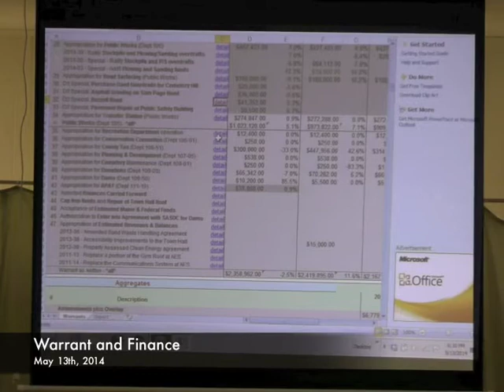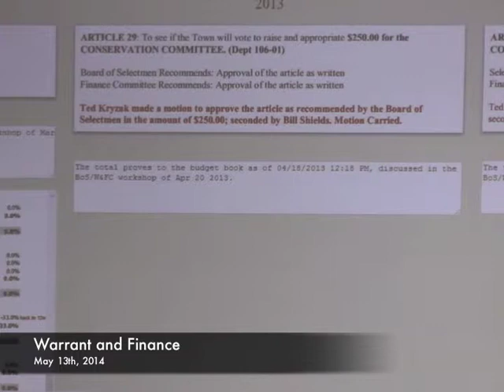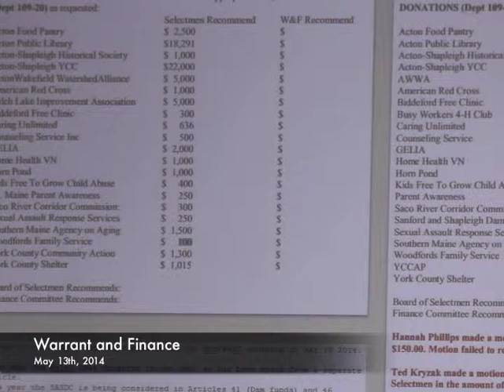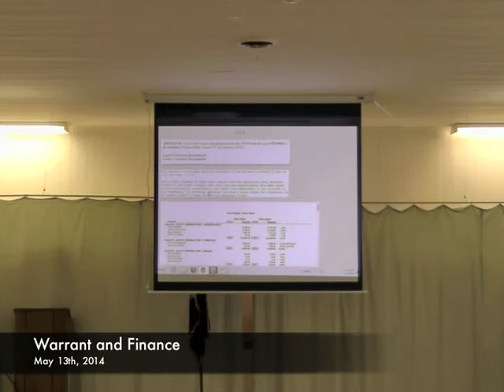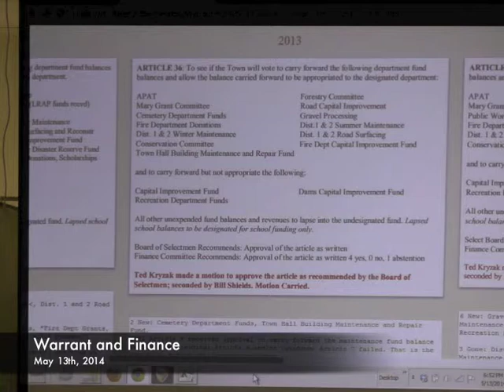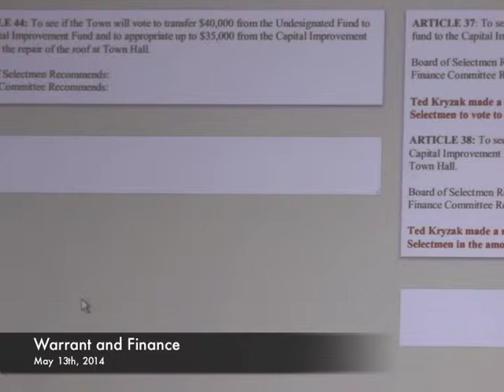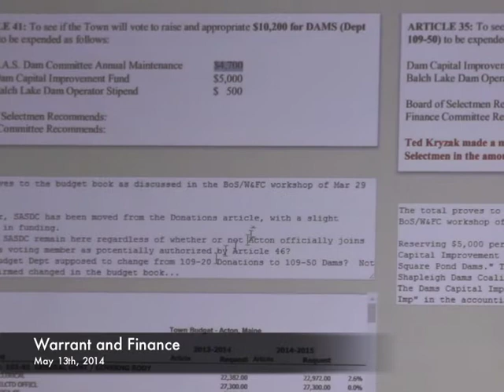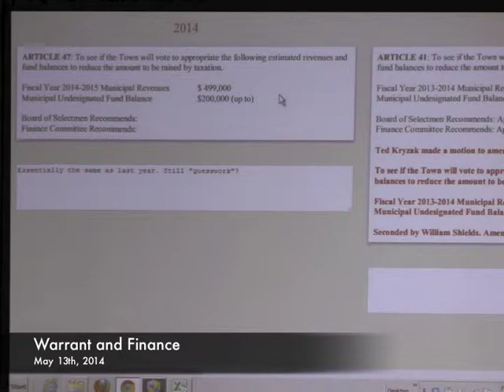Warrant and Finance - 05-13-2014